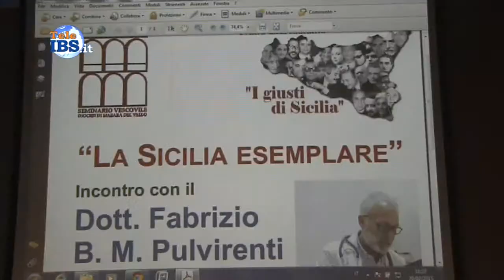2015-02-20 La Sicilia esemplare: intervista a Fabrizio Pulvirenti, scampato all'ebola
La Sicilia esemplare: intervista a Fabrizio Pulvirenti, medico di Emergency scampato all'ebola. Servizio di Piera Pipitone